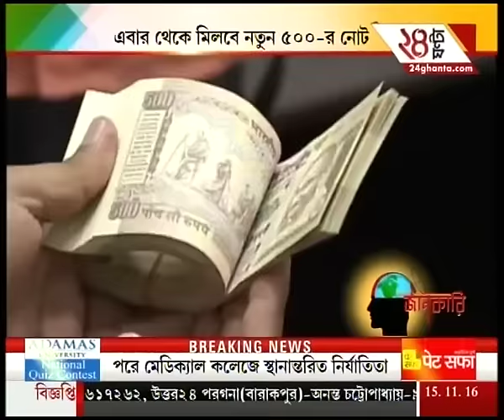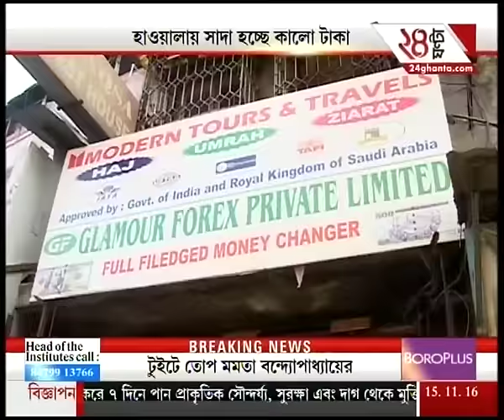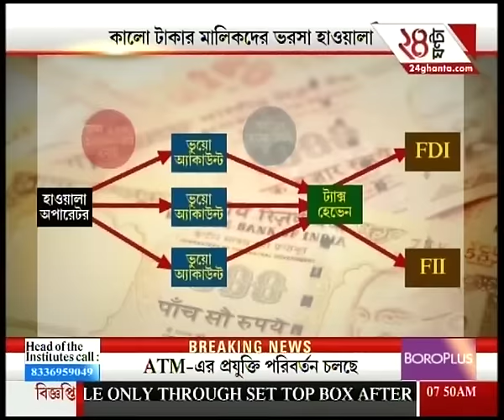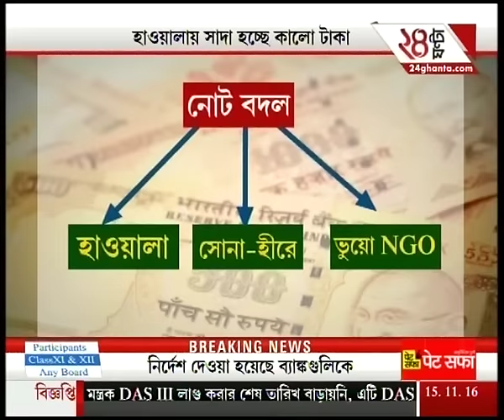Cash limits enhanced: Govt announces new measures to tackle demonetisation chaos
Cash limits enhanced: Govt announces new measures to tackle demonetisation chaos. To satisfy the demands of high-rise favourites of Bengali audiences, Zee 24 Ghanta brings all the latest headlines and news stories.